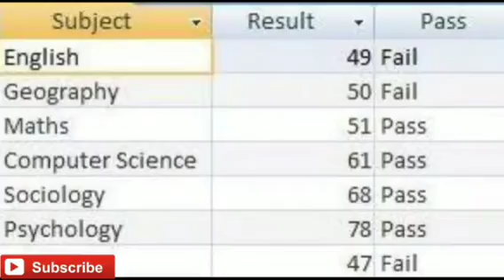😲 रिजल्ट स्टोरी 😥इन क्लास💯!!Funny Status!!🤣 व्हाट्सएप स्टेटस🔥🔥🤣TOM_JERRY🤣😂😂😂😂😂😂😂😂VERY FUNNY